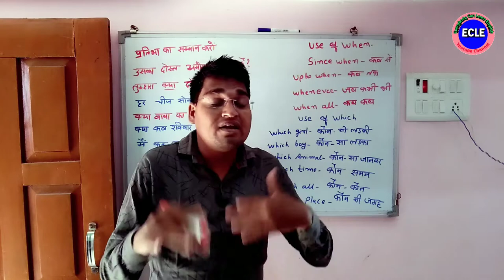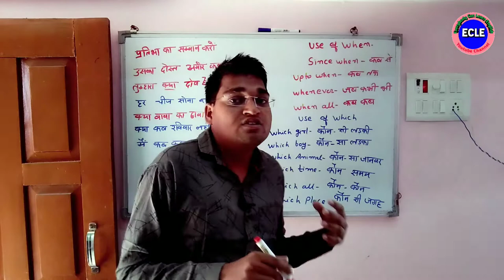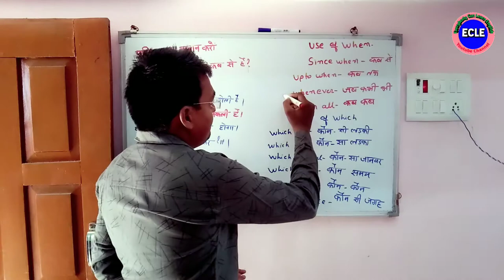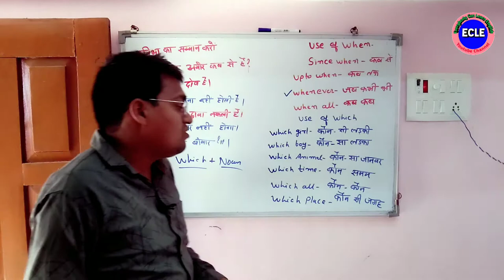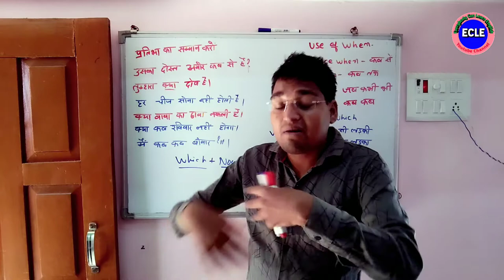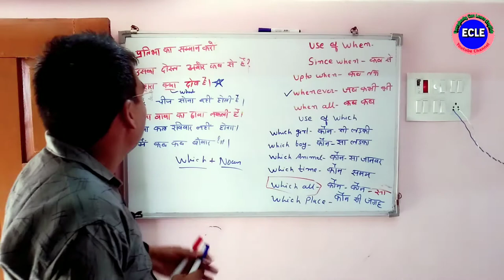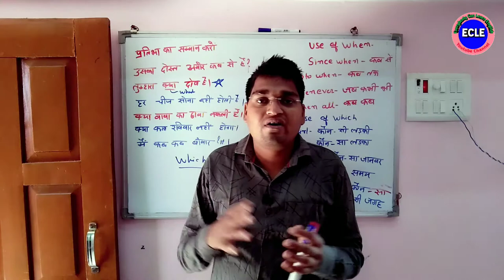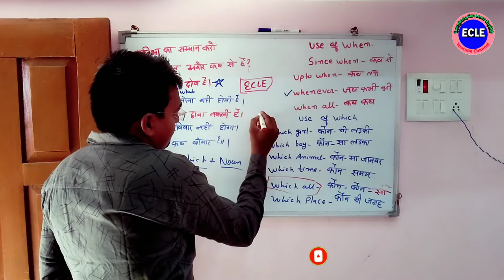learn speaking english | english bolna kaise sikhe tips in hindi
learn speaking english | english bolna kaise sikhe in hindi